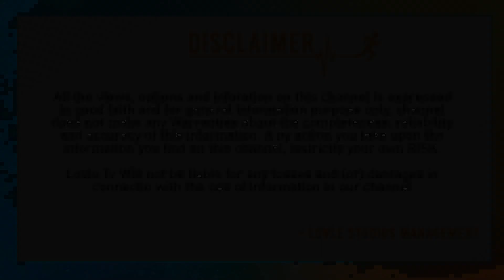Pathaan Genuine Public Talk at Imax Theatre | Pathaan Review Telugu | Shah Rukh Khan | Review Rating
Pathaan Genuine Public Talk at Imax Theatre | Pathaan Review Telugu | Shah Rukh Khan | Review Rating | LovleTv

Cast & Crew:
Movie: Pathaan
Starring: Shah Rukh Khan, Deepika Padukone, John Abraham
Director: Siddharth Anand
Producer: Aditya Chopra
Co-Producer: Akshaye Widhani
Director of Photography: Satchith Paulose
Lyrics: Kumaar
Screenplay: Shridhar Raghavan
Dialogues: Abbas Tyrewala
Story: Siddharth Anand
Executive Producer: Padam Bhushan
Production Designer: Rajat Poddar
Editor: Aarif Sheikh
Director of Choreography: Vaibhavi Merchant, Bosco-Caesar
Sound: Manas Choudhury, Ganesh Gangadharan
Action Directors: Casey O’Neill, Craig Macrae, Sunil Rodrigues [ROD]
Costume Designers: Shaleena Nathani, Mamta Anand, Niharika Jolly
Visual Effects Studio: yFX
Casting Director: Shanoo Sharma
Trailers & Promos: Mohit Sajnaney
Release Date: 25 January 2023